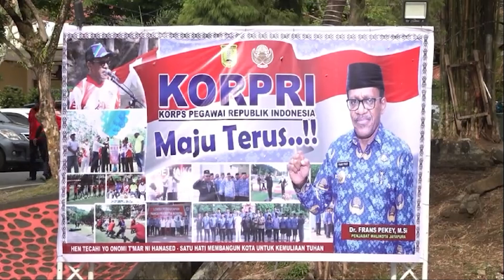PENCANANGAN HUT KORPRI KE 52